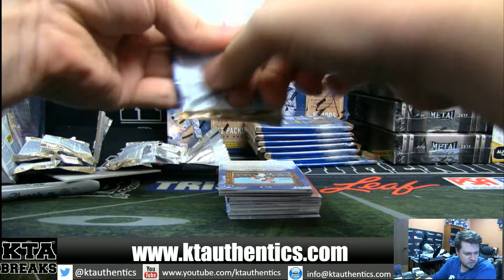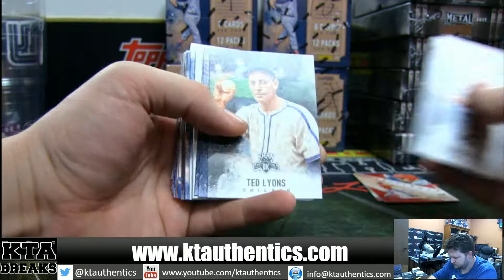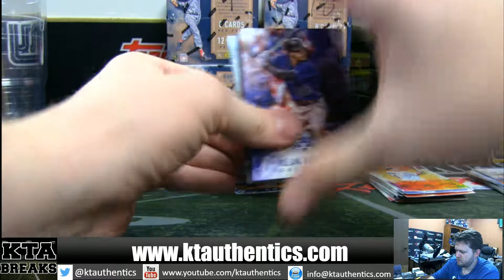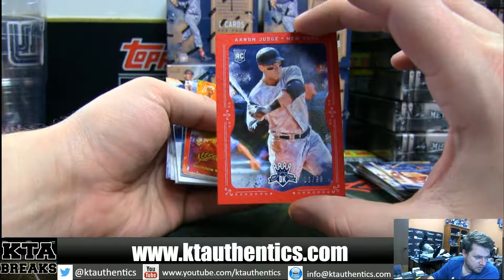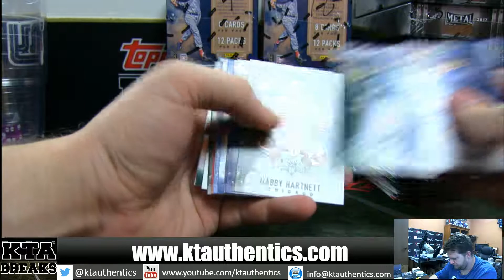KTAuthentics - 2017 panini diamond kings baseball 1 hobby box break - brockwa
2017 panini diamond kings baseball 1 hobby box break - brockwa